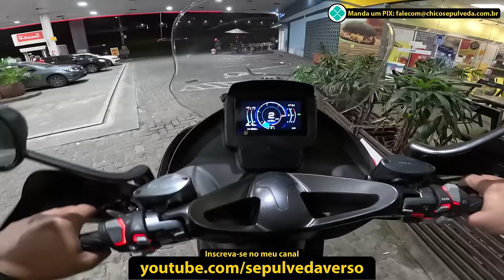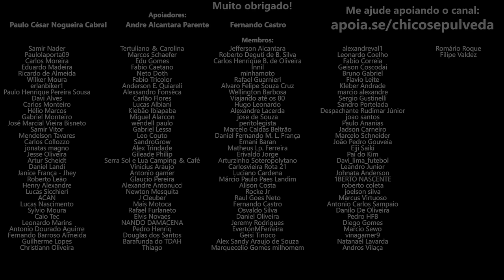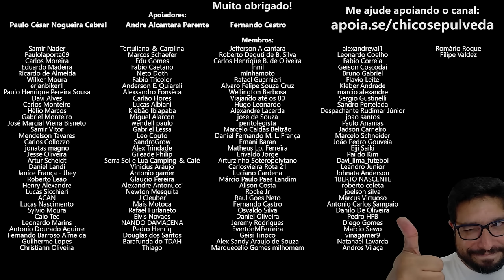Zontes 350E - Vale a pena comprar? [Motovlog POV Zontes 350E]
🔹Faça uma doação em Bitcoin ou Ethereum:
BTC: bc1ql5esj3ctne5gv9mqg54j4gsns280fpu3jfxqjm
ETH: 0x16be8dc1D7f74c1CB2AA2e02089EA5f5fd168bc3